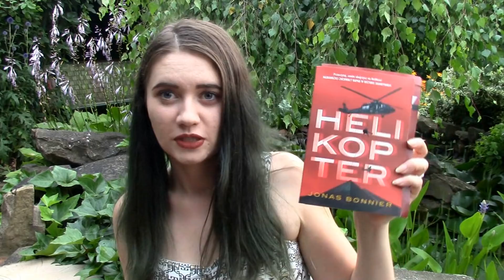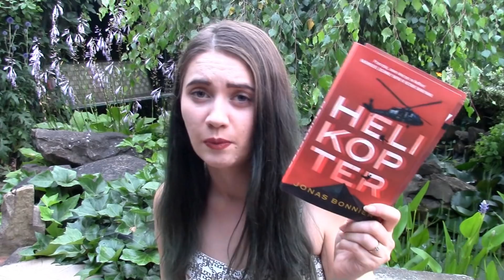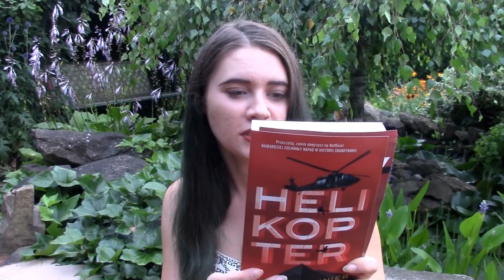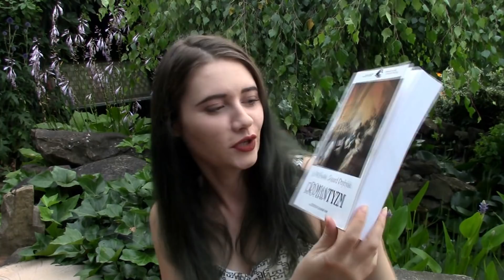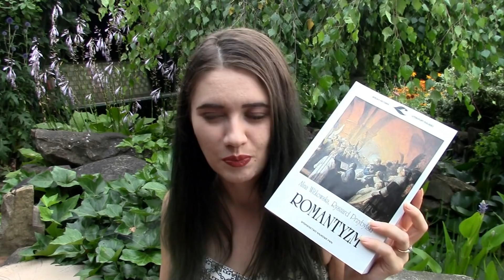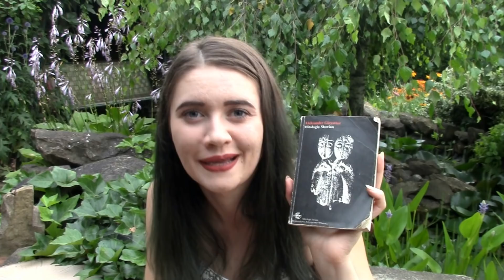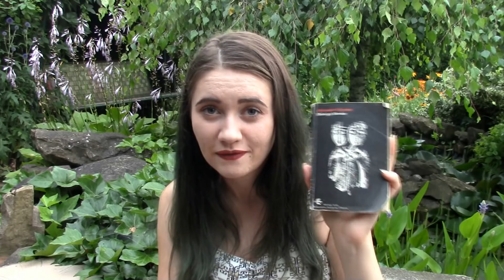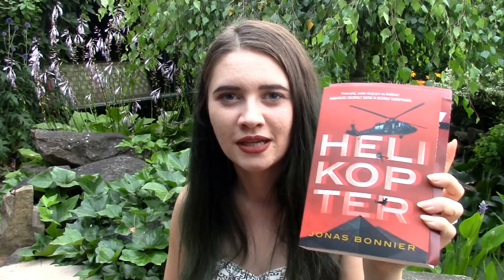O KSIĄŻKACH, KTÓRE OSTATNIO MAM PRZY SOBIE